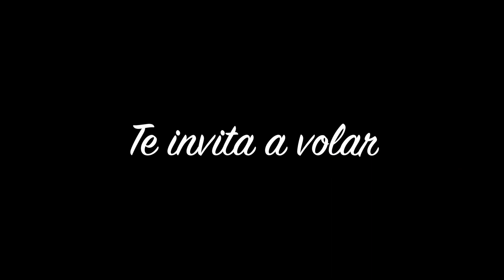VUELO TANDEM EDISON CERON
EDISON CERON